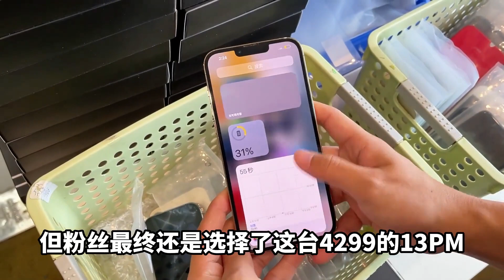中国深圳华强北的 iPhone 13 pro max 到底有多便宜？发售万元不到半月4000多元！